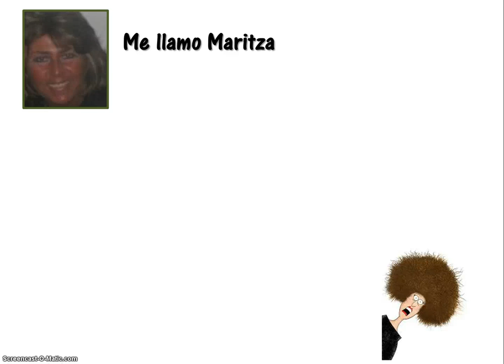How Do You Say ‘Hair’ In Spanish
Learn How Do You Say ‘Hair’ In Spanish

Be able to tell someone ‘Hair’ In Spanish
El Pelo